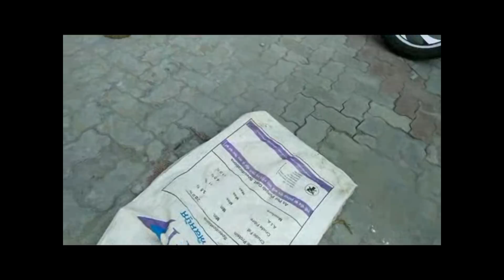कोबरा और करैत से जहरीला साँप(घोनस),most Poisonous snake russell viper from cobra and krait